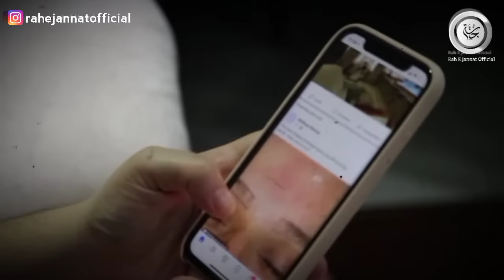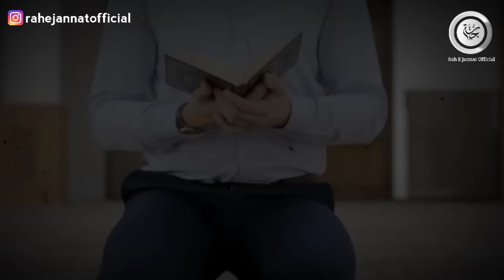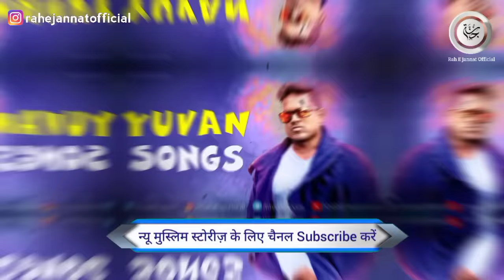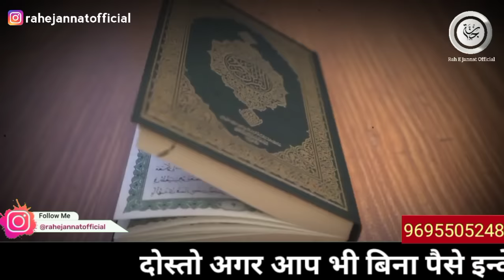Famous Indian musician Yuvan Shankar Raja accepted Islam 😱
इस वीडियो का उद्देश्य किसी की भी भावनाओं को ठेस पहुंचाना नहीं है यह वीडियो सिर्फ Educational Purpose के लिए है।

𝐕𝐢𝐝𝐞𝐨 𝐔𝐩𝐥𝐨𝐚𝐝 𝐓𝐢𝐦𝐞  : 👇👇

🔹𝐄𝐯𝐢𝐧𝐢𝐧𝐠  :     10:00𝐩𝐦

𝐎𝐖𝐍𝐄𝐑                    :   Mohammad Anas
𝐓𝐈𝐓𝐋𝐄                        :   Revert Muslim Story
𝐕𝐎𝐈𝐂𝐄                       :   Mohammad Anas
𝐒𝐂𝐑𝐈𝐏𝐓 𝐖𝐑𝐈𝐓𝐄𝐑    :   Sidrah
𝐄𝐃𝐈𝐓𝐎𝐑                    :   Mohammad Anas
𝐋𝐀𝐁𝐄𝐋                       :   Rah E Jannat Official
𝐁𝐎𝐎K                         :   Hame khuda Kaise

𝐇𝐞𝐲 𝐆𝐮𝐲𝐬,

𝗬𝗼𝘂 𝗰𝗮𝗻 𝗳𝗼𝗹𝗹𝗼𝘄 𝗼𝘂𝗿 𝗰𝗵𝗮𝗻𝗻𝗲𝗹 𝗳𝗼𝗿 𝘁𝗵𝗲 𝗳𝗼𝗹𝗹𝗼𝘄𝗶𝗻𝗴: 👇👇

islamic stories,
prophet stories,
Dr Zakir Naik
islamic lectures,
reverted Muslim
stories of the prophets,
quran stories,
sachcha waqiya,
सच्चा वाकिया,